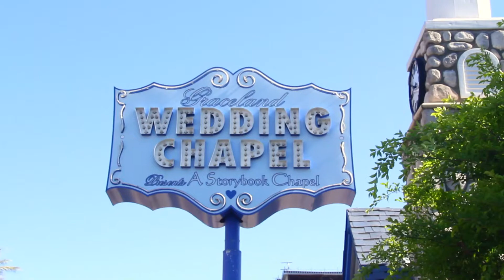Pollyanna e Rômulo Short version